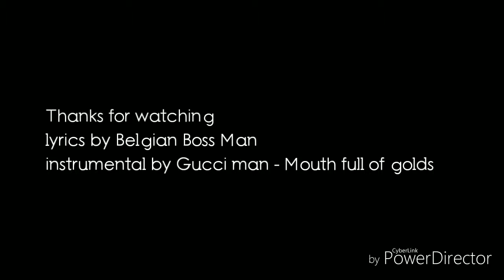Belgian Boss Man - Reset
BBM- Reset (-explicit/strong language )
Instrumental - Gucci man - mouth full of golds
Lyrics by (BBM aka H20  Belgian Boss Man, Hugo Sterk)